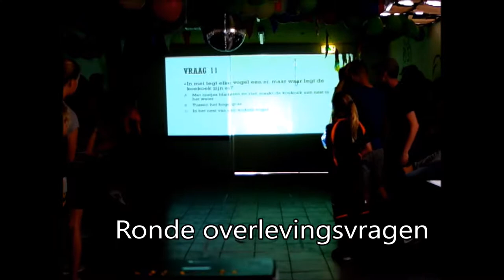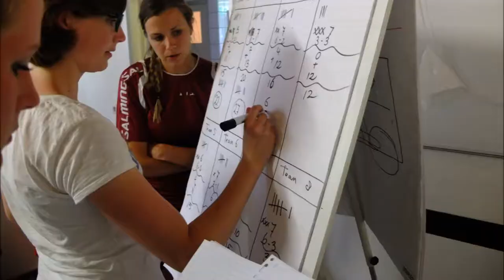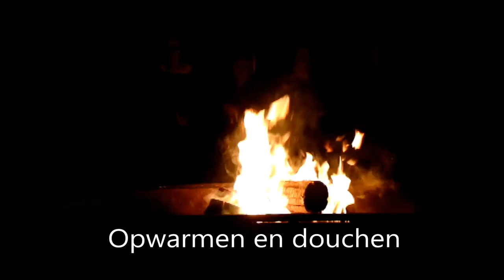HMC Jeugdkamp 2017- Zaterdag avond/nacht